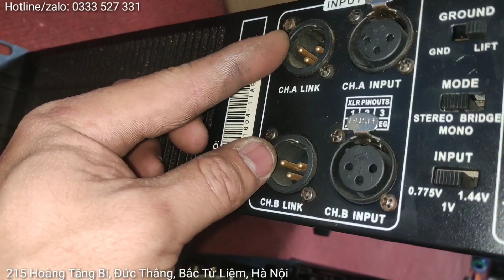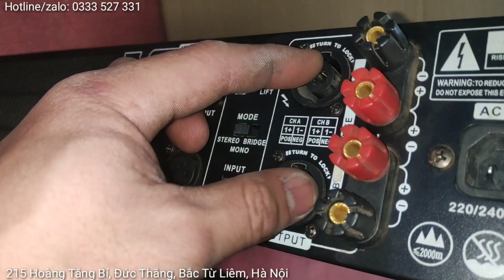Đẩy 2 kênh Agasound này chất âm hay quá. Giá 6tr5. 800w/kênh | 0333 527 331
-Đẩy bãi 2 kênh của thương hiệu Agasound model KP-800i là dòng đẩy cao cấp trên thị trường, hàng cực đẹp, mà giá 6tr5 rẻ hơn một nửa so với mua mới thì quá đáng chơi
- Công suất 800w/kênh chạy 14 Fet/kênh
- Mạch công suất class AB+H
- Biến áp xuyến đồng 20cm
- Đánh căng mọi loại loa 30, hoặc 2 cặp 25
- Dòng này thiên về chất âm bass, cho ra tiếng trống quá hay, chất âm thuộc top đầu trên thị trường hiện nay
+ Địa chỉ: 215 Hoàng Tăng Bí, Đức Thắng, Bắc Từ Liêm, Hà Nội